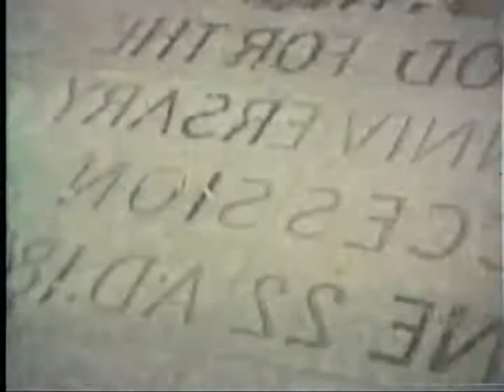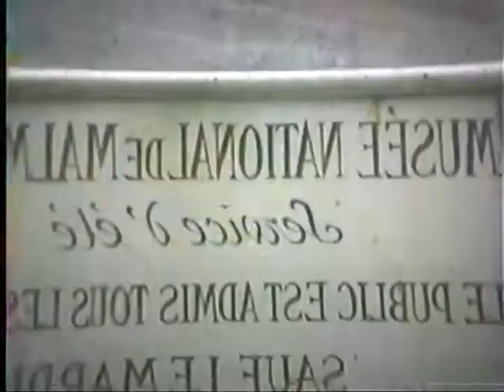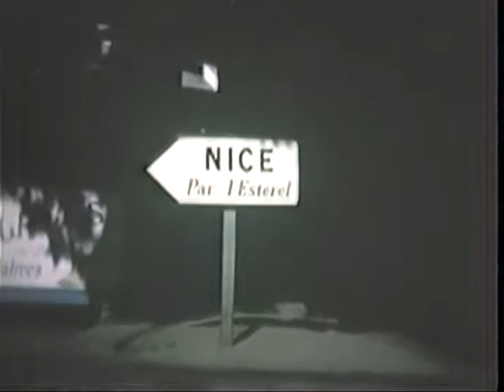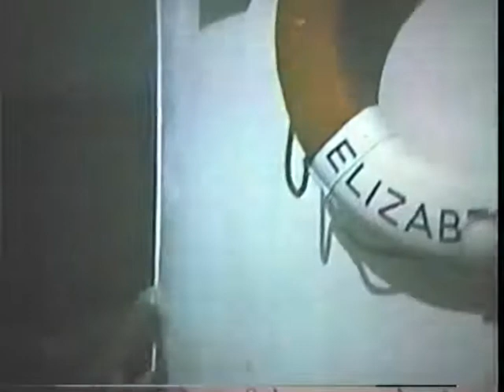Kay and Tony's Honeymoon